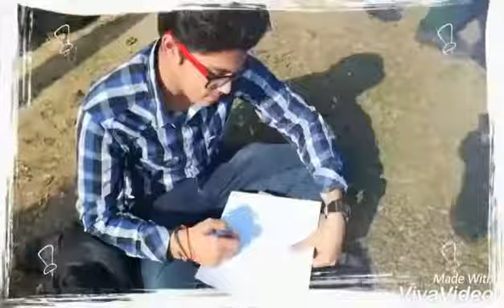Students of Academy of Excellence visited LPU Explorica 2017.